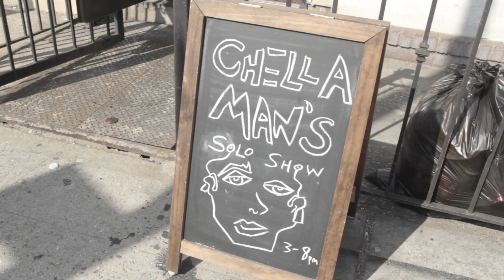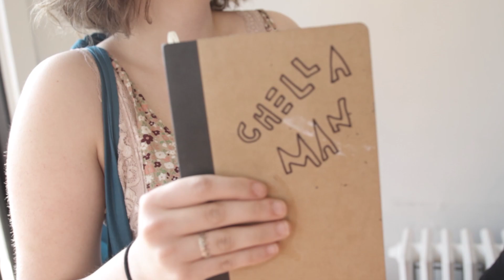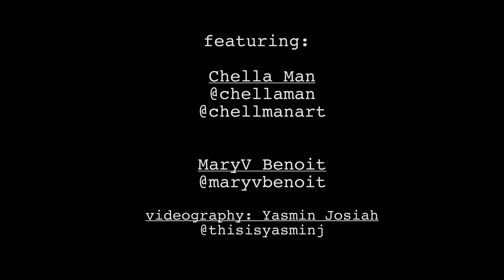FIRST SOLO SHOW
The lovely, Yasmin Josiah (@thisisyasminj), compiled clips from my solo show.

It was the greatest honor to meet every angel who came.
I was dazed and humbled by the amount of people who cared enough to show up.
Talking to each one of you left me smiling for hours after the show ended.

On top of that, I was able to paint all day, shirtless and free.

I couldn’t help but think back to two years ago, sketching in my high school study halls,
never even allowing myself dream of a possible moment this grand and full of love.

Thank you all for supporting me and spreading light to those closest you.

The paintings will be up for the next two weeks at Space 776 in Brooklyn along with hand-painted apparel for sale!

If you visit, please send me photos of yourself with the pieces!

I hope to have another solo show this summer and see you all again.